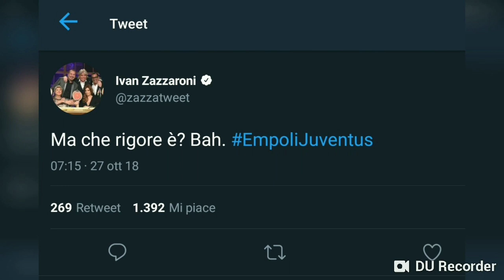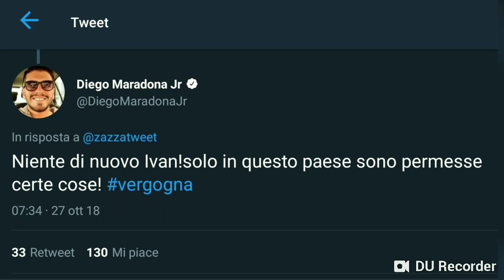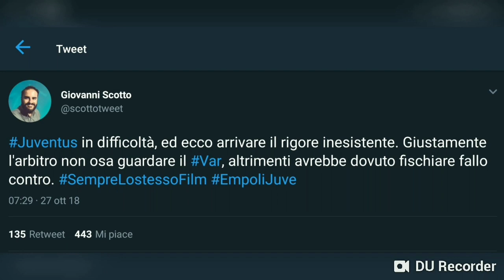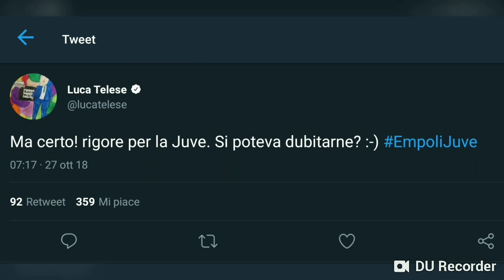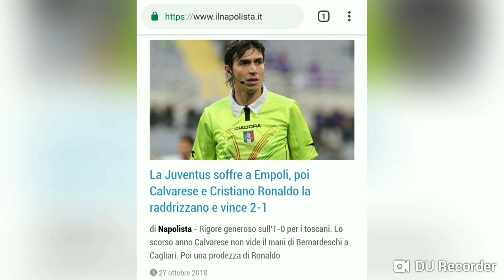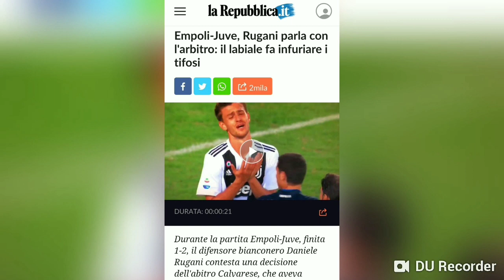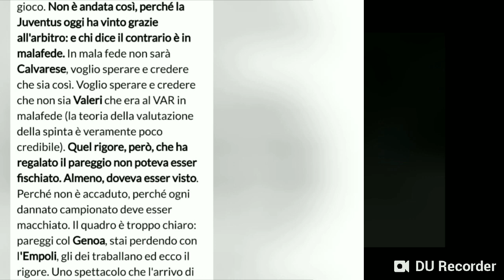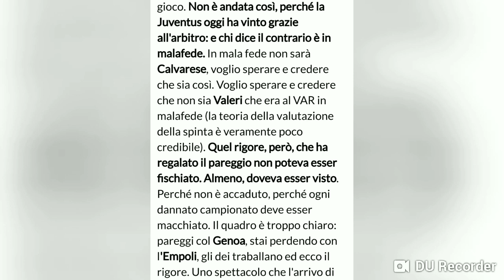Calvarese, il rigore e il labiale di Rugani. "Furto" Juve a Empoli ||| Speciale Avsim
Facebook Mostra la tua gratitudine per la mia attività: urly.it/3zv4h